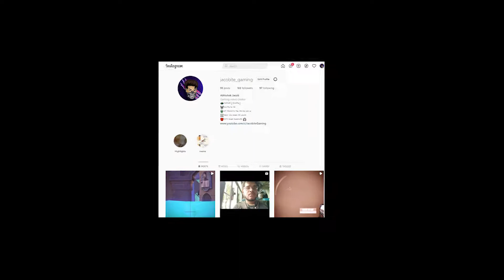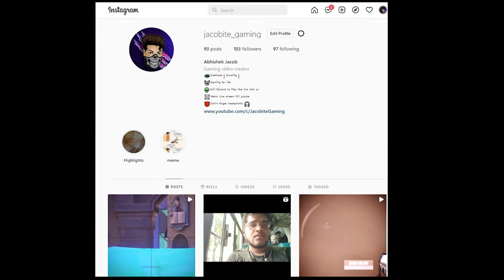RDR 2 In a Nutshell [part 9] Must watch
Hey guys ho hope your doing well In this video I will tell you the story of Rdr2
But in A nutshell And I hope you Will like the way I have use And if you like it pleas stick to the channel for more video This  I try This for first time and lets see how it goes I have a strong believe in  you guys ..

Acer KG241QP 23.6" 1 MS 144 Hz Gaming Monitor

garpics gard

gaming pad

gym headphones

Don’t Follow (Apex Legends Montage)
Hacker in the lobby
RDR 2  In a Nutshell ||Dutch And Arthur bff  or what
valorant live giveaway today 1 battel pass join fast  1000 Vp
how it feels going against GRIM
Eminem 😈🔥
CS:GO - M4A1-S | Night Terror 0.2916 (Field Tested) Gameplay
Exploring Cop Side | BCSO SHERIFF? | VELOCITY ROLEPLAY | !slotv
Apex Legend Live with funtimes giveaway of 2X battlepass on 2k subs
Bath Time In RED DEAD REDEMPTION 2
The Search valorant Montage
WHEN GIRLS PLAY VALORANT
🔴LIVE -The Savian Brawlhalla Tournament 2021 (Asia 1v1)
TEACHER SNATCHED MY PHONE | STORYTIME !!!
I just came across this RDR2
We Rollin | Shubh | LATEST PUNJABI SONGS 2022 |
Savage Movement #1
Valorant + Memes+funny Movements#1
Eminem & 2Pac  Apex legends montage
VALCS  Montage #1  No Turning back
SASP Chief James / Velocity Roleplay / VLTRP  • !ExitLag
BEST OF Jacobite | VALORANT MONTAGE HIGHLIGHTS 2022
GTA 6 Logo Leaked 😱, Super People Mobile, Angry Birds, Raji, Scariest Game Ever | Gaming News 98
Valorant Montage  System ki bhen ki tait
Tuner car ?? | Ayan Rajput and  | Memberships are here! | GTA 5 RP  Nopixel India | !mentos
Pinky in the city
Shahzam'z girlfriend Joona in an awkward moment
Cycle Wale Punjabi Manchurian Rs. 70/- Only l 5 स्टार होटल वाले मंचूरियन l Patna Street Food
100t derrek : I GOT THIS
Subroza LOST the Game but got TRIPLE RANK UP to RADIANT INSTANTLY
Gangs of Wasseypur -1 Hindi Movie || Discussion Between Tigmanshu & Piyush Mishra || Eagle Hindi Mov
GTA V Live Role Play City Ma new big Changes Oh Yeah Giveaway on 2k subs
Running on my mind ❤️
GtaV  Carzy life roleplay | try Robbery funny rp#Giveaway on 2k subs
Rdr2  The John's Escape | Brother forever
MY FIRST CRIME IN VALENTINE | RED DEAD REDEMPTION 2 GAMEPLAY #3
prediction kill IQ 100
Valorant Live Stream with grav1ty | Rank grind valorant live india
Fear Therapy Best Funny Moments #1 ft. @rhaegar3809 & bhindi